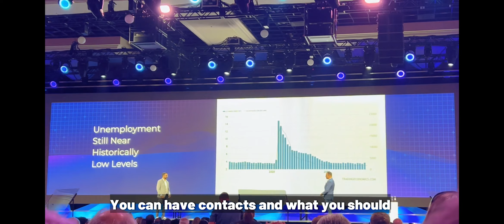EXPCON 2023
A groundbreaking convention where industry leaders converge to share insights, foster connections, and pave the way for future success. Elevate your real estate🏡 game with cutting-edge strategies and unparalleled networking opportunities. 🌐🔑

ALICE LIANG - Houston REALTOR® & Investment Specialist